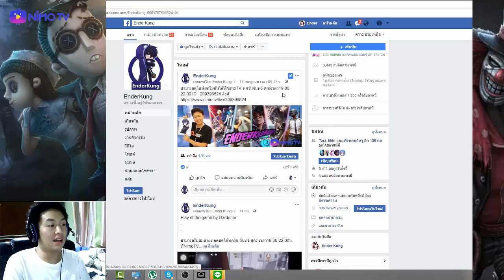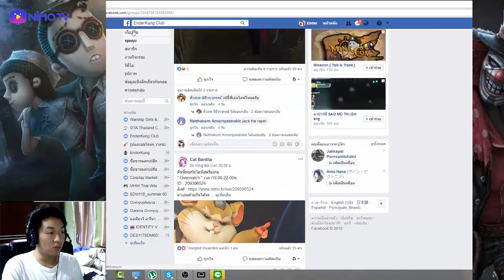[IdentityV] เอาใจช่วยจนนาทีสุดท้าย